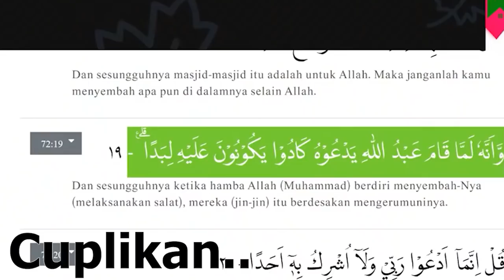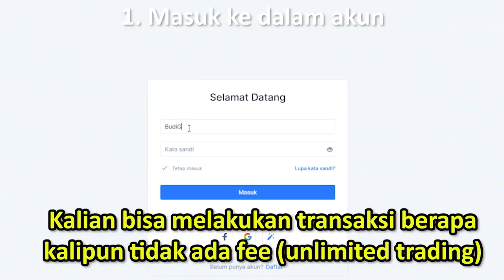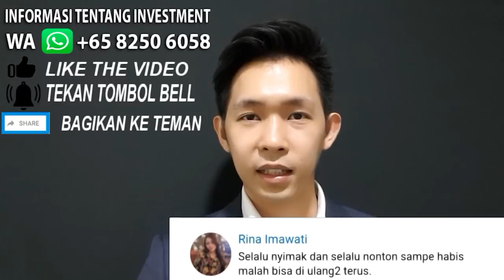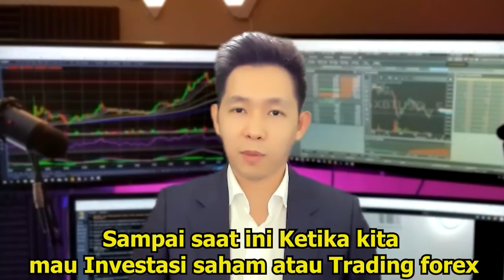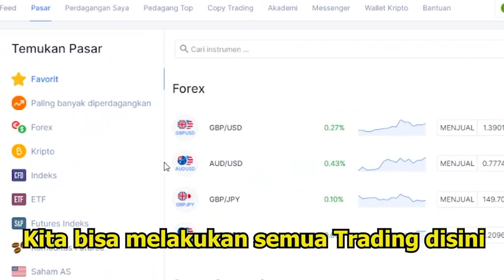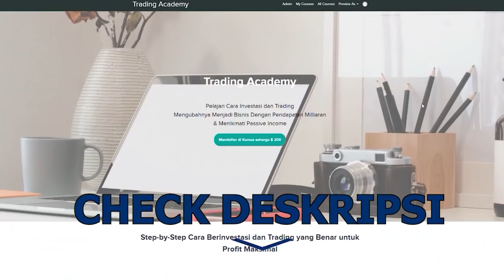🔴TONTON SEKARANG!!TERBONGKAR KEJUTAN DIBALIK ABDUL SOMAD DAN PEMBUBARAN MUI,AHOK BONGKAR ULAMA PALSU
- Fasilitas COPYTRADING